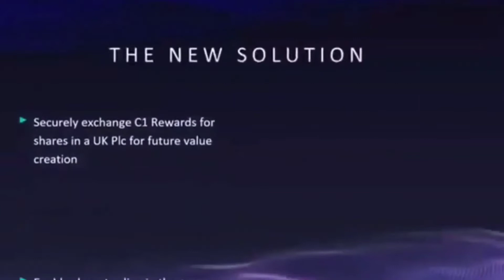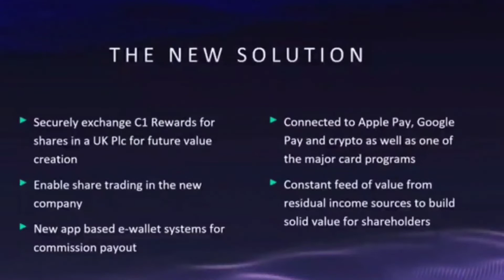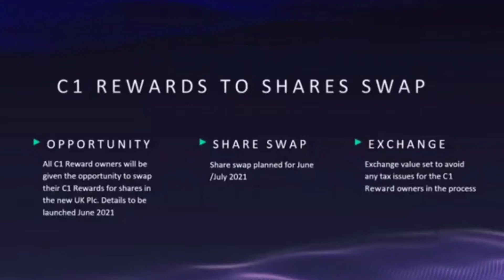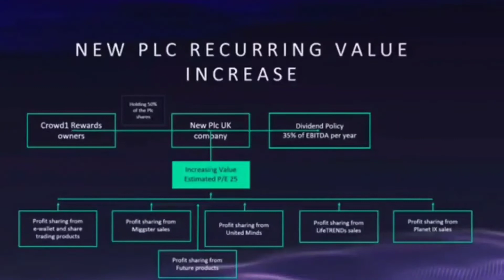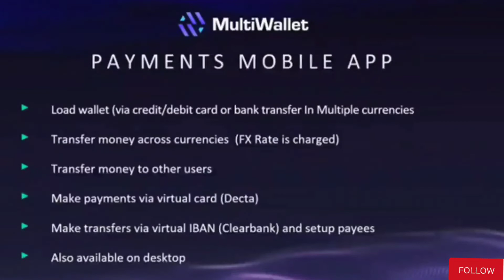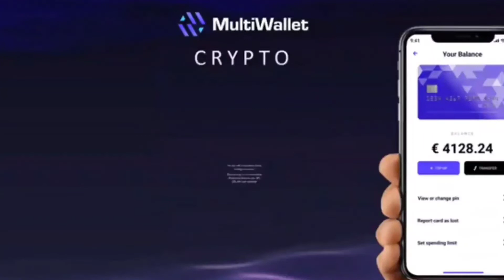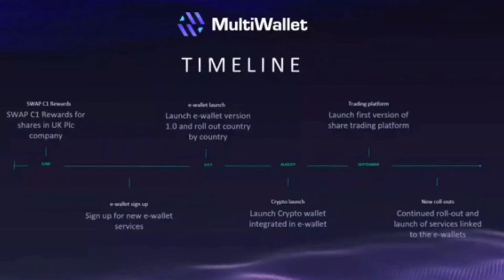CROWD1 LATEST UPDATES ON CROWD1 REWARDS.. THE NEW UNICORN COMPANY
company updates and more products to come